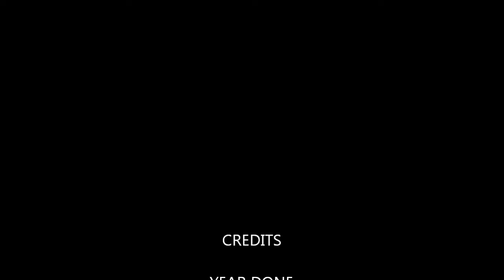Animalfireworks2 contest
Enjoy clara! P.S: I only got hurt alot. :)